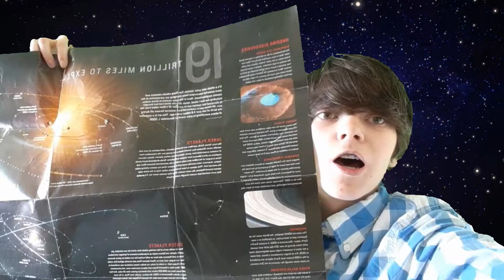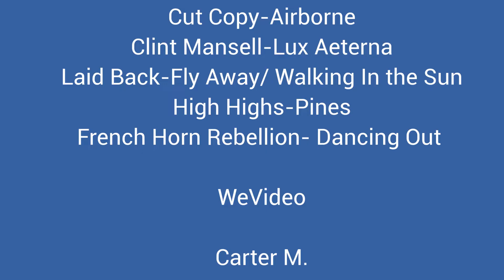Zest Kindness and Creativity